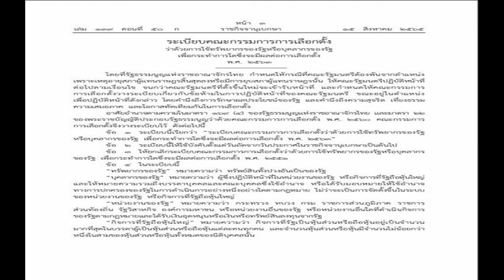แบมบี้ เดอะสตาร์ ปล่อยโฮ ไปหาแฟนที่ลอนดอน แต่กลับโดนเท เพราะง่วงนอน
แบมบี้ เดอะสตาร์ ปล่อยโฮ ไปหาแฟนที่ลอนดอนครั้งแรก แต่กลับโดนเทตอนเที่ยงคืน ให้ตามแผนที่มาเอง อ้างเหตุผลไม่มารับเพราะง่วงนอน ชาวเน็ตชี้ แฟนที่ดีคือแฟนใหม่
สาวสวยเสียงใส แบมบี้ สิรินโสพิศ หรือ แบมบี้ The star 9 ลูกสาวของสาวิณี ปะการะนัง อดีตนางสาวไทย รีวิวประสบการณ์ไปลอนดอน ประเทศอังกฤษครั้งแรก ในติ๊กต็อก @bambinie_ พร้อมกล่าวว่าจะไม่มีวันลืมในชีวิต ระบุว่า “วันแรกก็แจ็กพอตแล้ว”
โดยการไปเที่ยวครั้งนี้ของสาวแบมบี้เป็นการไปพบแฟนหนุ่ม แทนที่จะเป็นทริปหวานชื่นกลับกลายเป็นขมขื่นหลั่งน้ำตาออกมาอย่างกลั้นไม่ไหวตั้งแต่วันแรกที่ไปถึง
สาวแบมบี้เล่าในคลิปวิดีโอว่า ตนเองมาลอนดอนครั้งแรกและจะไม่มีวันลืมในชีวิตเลย สาวแบมบี้มาถึงที่ลอนลอนช่วงค่ำ รอตรวจคนเข้าเมืองไป 3 ชั่วโมงจนจะเที่ยงคืน รถไฟก็ใกล้จะปิด ตั้งใจมาหาแฟน

แต่พอมาถึง แฟนหนุ่มกลับส่งกูเกิ้ลแมพมาให้ จากนั้นก็บอกให้สาวแบมบี้ไปตามแผนที่ โดยอ้างเหตุผลในการไม่มารับว่า ตนเองง่วงและจะไปนอน สาวแบมบี้กล่าวต่อว่า “ดึกก็ดึก มืดก็มืด เปลี่ยวก็เปลี่ยว เดินวนหาที่พักพร้อมกับกระเป๋าอีก 32 กก. ไม่ใช่เรื่องง่ายเลยค่ะ